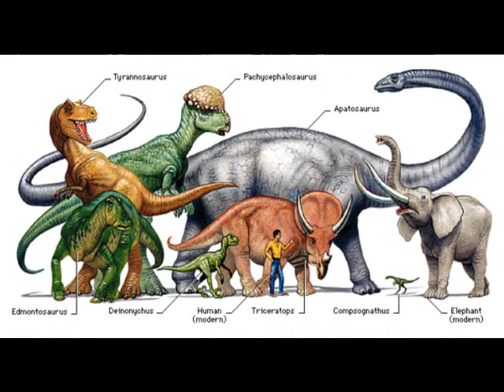OMFG ITS A DINOSAUR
song plays 4 times